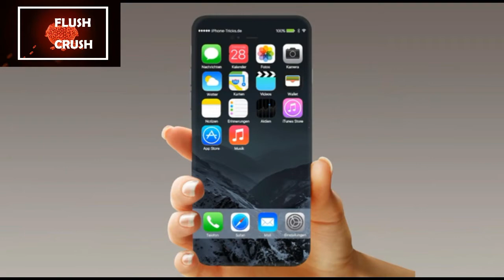iPhone 8 New Features & Leaks!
More iPhone 8 Feature Leaks! New Color iPhone 8 & New 7S, Face ID & More!

NOTE: This Channel [Flush Crush] claims no credit for any images posted on this Channel unless otherwise noted. Images on this Channel are copyright to its respectful owners. If there is an image appearing on this Channel that belongs to you and do not wish for it appear on this Channel , please E-mail with a link to said image and it will be promptly removed. Thank you.

The iPhone 8 is perhaps Apple AAPL -0.99%’s most anticipated phone since the original iPhone in 2007. Consequently leaks about this extensive redesign have been unparalleled, but now they have reached a new high…

Three alleged Foxconn employees have set Reddit into a frenzy with a thread that gave away extensive information about Apple’s upcoming 2017 iPhone and other products. Adding further spice, subreddit’s moderators confirmed they verified the identities of the posters with proper documentation and evidence.

So what did we learn? A lot:

1. The new iPhone is called the ‘iPhone X’ (but it is unclear if this is a codename)

2. It looks most like the middle version in both these leaked images (I called it)

3. There is a new dual rear camera with vertical alignment

4. The front bezel will be thinner on the Y-axis

5. Test units have Touch ID under the glass “but performance and yield rates were not good”

6. No version is planned with a rear fingerprint scanner

7. AuthenTech’s long standing Touch ID capacitive touch module has been replaced

8. There will be Facial Detection and a Retina Scanner

9. And plural: “front facing camera modules”

10. RAM remains at 3GB like the iPhone 7 Plus

11. The aluminum unibody is replaced by “composite glass”

12. There’s wireless charging via a rear panel

13. It will again be “water resistant” (no word if the rating has increased)

14. There is no USB-C, Apple is sticking with Lightning

15. Production is indeed delayed

These points largely tally with a growing consensus of leaks, though there was no mention of the potential shape change to a longer, narrower display.

The Foxconn insiders also said we shouldn’t get excited about the more incremental iPhone 7S and iPhone 7S Plus refreshes that will also debut with the iPhone 8 / iPhone X. They say both models will retain the same aluminum unibody, which rules out any major redesign and there also won’t be any wireless charging.

Interestingly, despite Reddit’s own verification process, perennial Apple fansite AppleInsider strikes a note of caution that the insiders have been off before. Though in their defence: not every product a company manufactures makes it to market.

This deluge of new information comes at the start of a big week for Apple. The company’s WWDC 2017 conference kicks off on Monday with new MacBooks and iPads expected as well as the first glimpse of iOS 11. That said Apple won’t be talking about new iPhones, so it will hope some secrets remain despite the delayed release date.